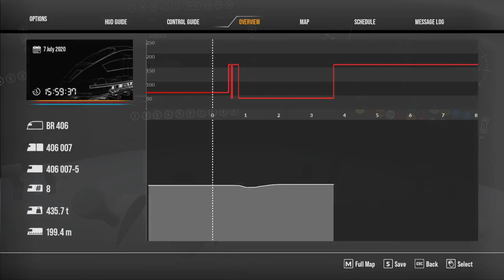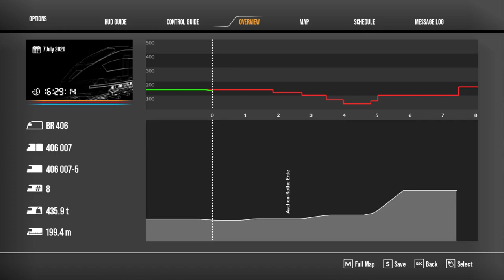Ice & Rain : Schnellfahrstrecke Köln-Aachen : Train Sim World 2 1080p60fps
Take charge of an ICE12 service heading west to Aachen.